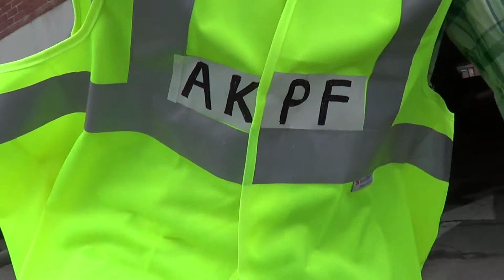2013 09 03 Robin Hooding Keene x001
Garret sports his reflective AKPF safety vest as he fills meters and chats with enforcer Jane. Festive music is played intermittently. Saving the good people from the king's tariff. Filmed with a Sony HCR-CX190 mounted on an X-Grip stabilizer courtesy